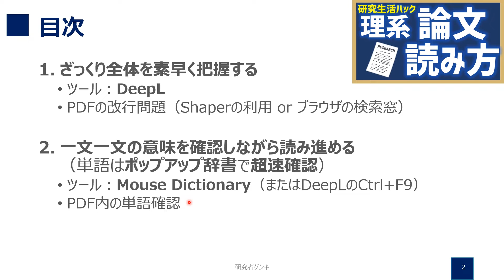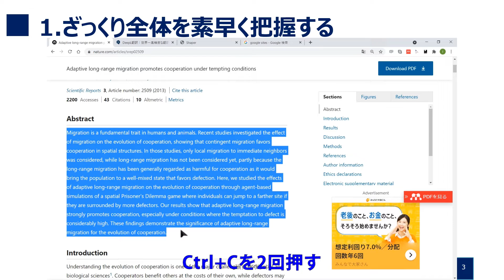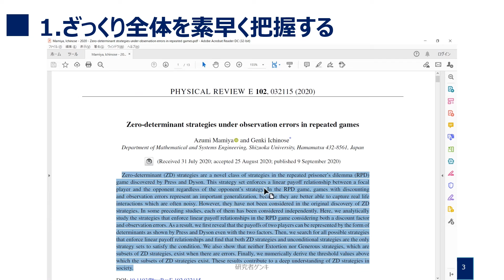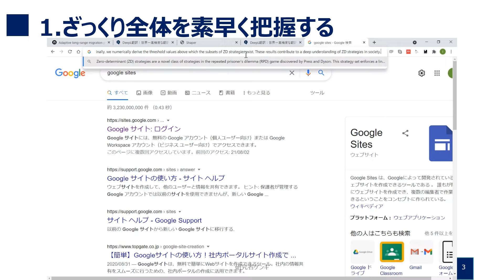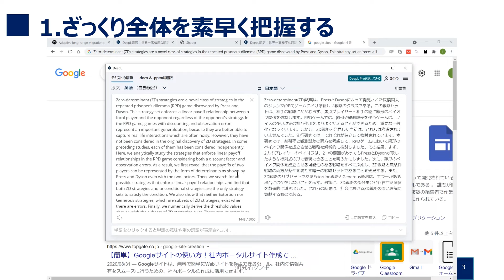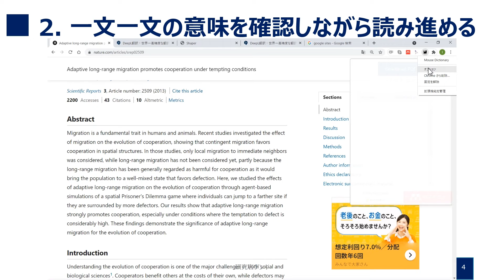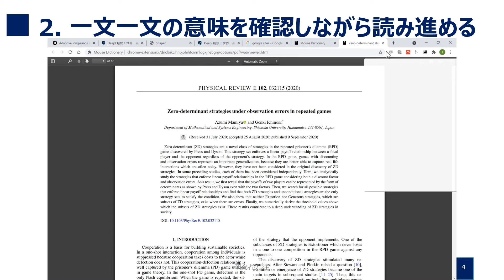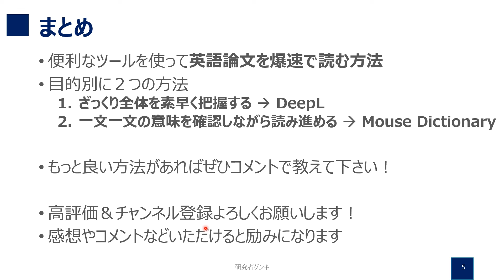英語論文を爆速で読む！【研究生活ハック】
研究生活ハックシリーズでは，研究に役立つ情報やアイデアを紹介していきます．今回は便利なツールを使って理系の英語論文を爆速で読む方法について紹介します．

0:00 はじめに：理系の論文の読み方のコツ
0:16 目次
2:02 1つ目：DeepLを使ってざっくり全体の内容を素早く把握する
5:48 2つ目：Mouse Dictionaryを使って一文一文の意味を確認しながら読み進める
7:40 まとめ

▼紹介した各ツールの引用元（開発者の方々ありがとうございます！）